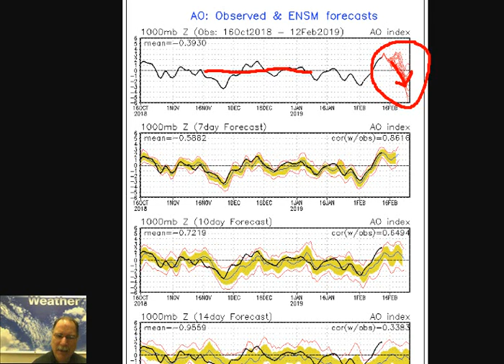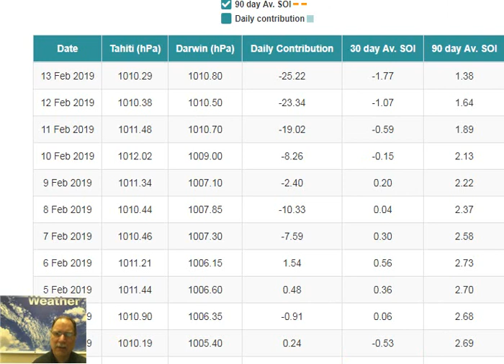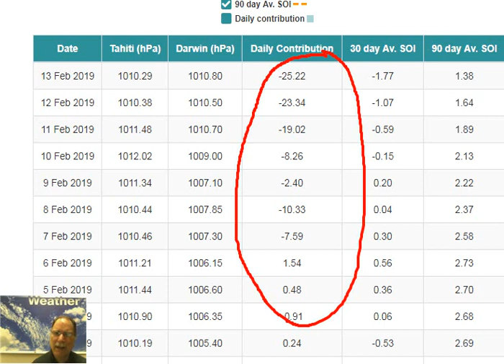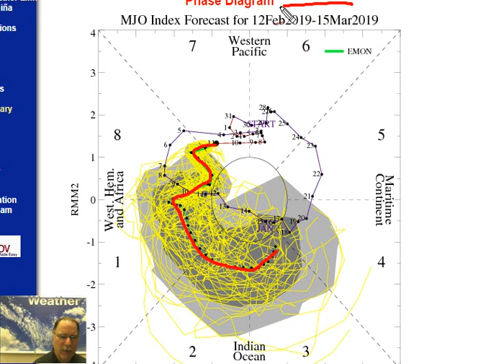Wednesday 13 Feb 2019 "Signs for a cold, stormy pattern" by Perspecta Weather